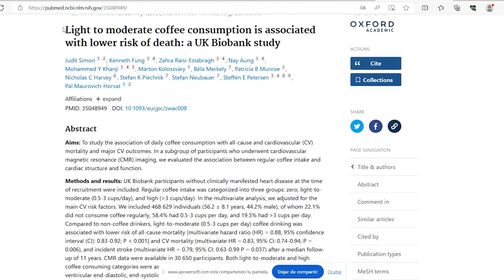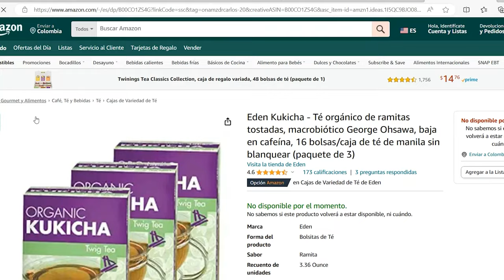STOP USING COFFEE! YOU CAN REPLACE COFFEE WITH THESE TO BOOST YOUR ENERGY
Dr. Carlos:
Coffee is a beloved beverage enjoyed by millions worldwide, and it's not just for its rich flavor. Many studies have shown that coffee offers a range of health benefits, from improved mental alertness to a reduced risk of certain diseases. However, coffee isn't for everyone, as some individuals may experience side effects like jitters, digestive discomfort, or sleep disturbances. If you're looking for alternative ways to boost your energy and well-being, there are several natural options worth exploring.

The timing of your coffee consumption can significantly impact its effects on your body. Most people enjoy a cup of coffee in the morning to kickstart their day, taking advantage of its natural caffeine content to enhance alertness. However, some individuals may find that drinking coffee later in the day disrupts their sleep patterns. To avoid this, it's advisable to limit coffee intake in the afternoon and evening to ensure a good night's sleep.

While coffee offers many health benefits, some people opt to quit due to its potential downsides. Excessive caffeine intake can lead to restlessness, anxiety, or digestive issues in some individuals. Additionally, caffeine withdrawal can cause headaches and irritability when reducing or quitting coffee consumption. If you're one of those looking to cut back on coffee, or eliminate it altogether, here are some fantastic alternatives to consider.

One great coffee substitute is chicory coffee, made from roasted chicory root. It boasts a similar taste profile to coffee, with a hint of natural sweetness and a rich, earthy flavor. Chicory coffee is caffeine-free, making it an ideal choice for those seeking to reduce their caffeine intake without compromising taste.

Chicory coffee not only mimics the taste of traditional coffee but also offers its health benefits. It contains inulin, a prebiotic fiber that supports digestive health, and is rich in antioxidants, which can help combat inflammation and protect cells from damage. This caffeine-free alternative can be a soothing and healthful addition to your daily routine.

Another alternative to coffee is mate, a traditional South American tea made from the leaves of the yerba mate plant. Mate contains caffeine but typically provides a smoother and more sustained energy boost compared to coffee. It's often enjoyed in a social setting and has been associated with enhanced mental clarity and focus, making it an excellent choice for those looking to wean themselves off coffee gradually.

Kombucha is a fermented tea known for its probiotic content and potential health benefits. This effervescent drink can provide a gentle pick-me-up due to its naturally occurring small amount of caffeine. More importantly, it supports gut health, aids digestion, and offers a variety of flavors to suit your taste preferences. Kombucha can be a refreshing and energizing beverage for those seeking a caffeine-free alternative.

0:00 Coffee is actually good for you
1:00 When should I take my coffee
2:17 Some people quit coffee because of this
4:06 This can replace your coffee
5:29 Benefits of chicory coffee
6:35 Should you use MATE?
7:28 The amazing kombucha
8:44 The incredible golden milk